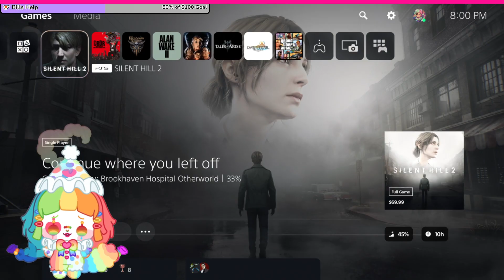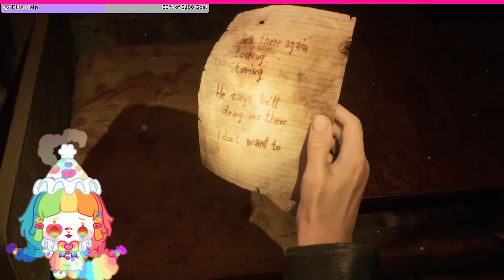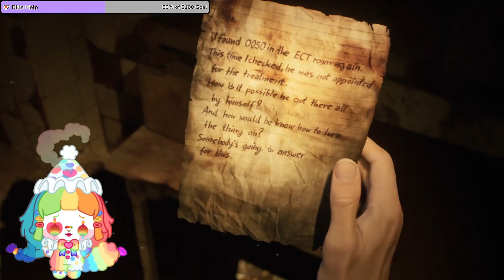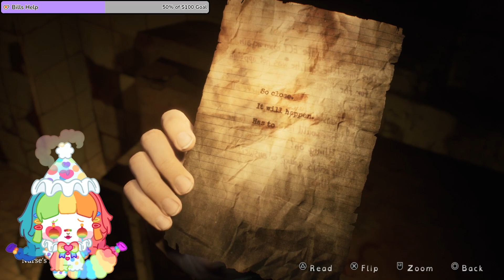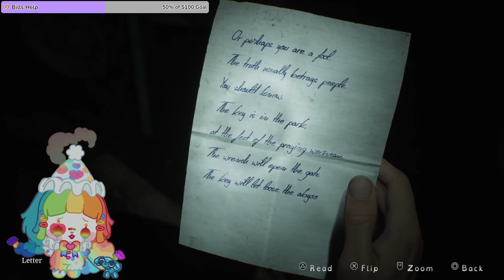First Time Playing a Silent Hill Game! | Silent Hill 2 Part 4